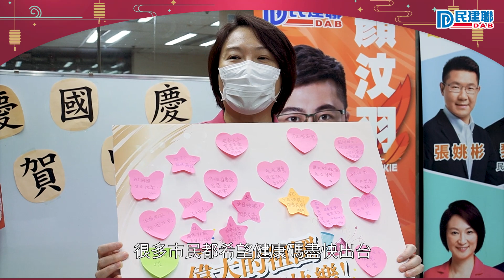民建聯 | 李慧琼 x 顏汶羽 x 温和達 x 盧婉婷│向國家送上祝賀 向市民送上祝福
早前李慧琼和顏汶羽、温和達、盧婉婷去了牛頭角，與張姚彬和一眾街坊朋友，為國家生日寫上心意和祝福；及後前往牛頭角街市，支持一下商店，向商戶打打氣，並在熟食中心品嚐水果和壽包，喜迎國慶、同賀中秋。

今天是中華人民共和國成立71周年，今年的國慶節非常特別，不但與農曆八月十五日中秋節正日同在一天，更加是「港區國安法」實施後的首個國慶節，意義重大。在此祝賀國家富強、民族昌盛；祝願香港社會安定、重回正軌；亦祝福全港市民中秋快樂、身體健康、人月兩團圓。